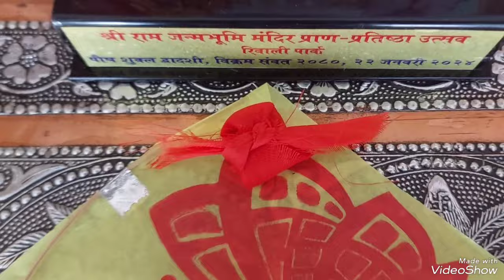सामूहिक "हळदीकुंकू 2024"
सोसायटीचे सामूहिक "हळदीकुंकू 2024"